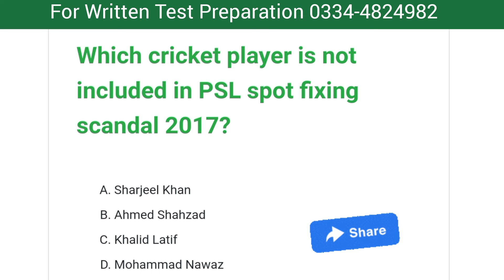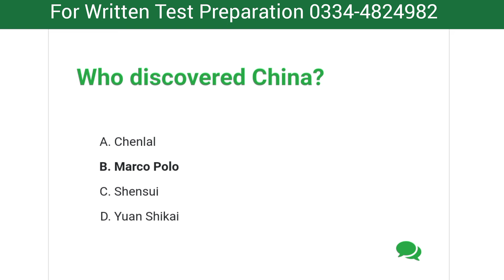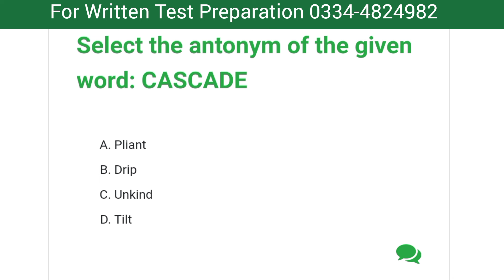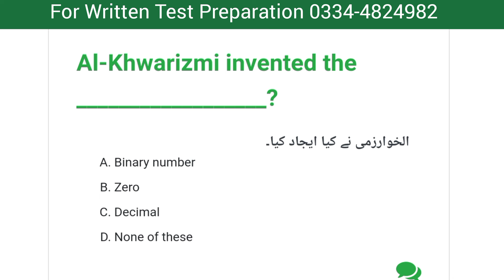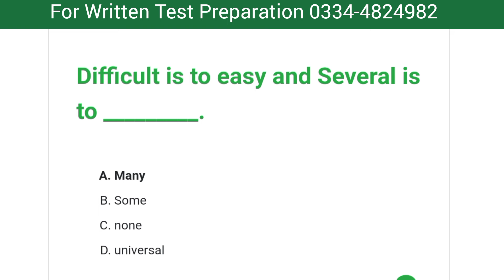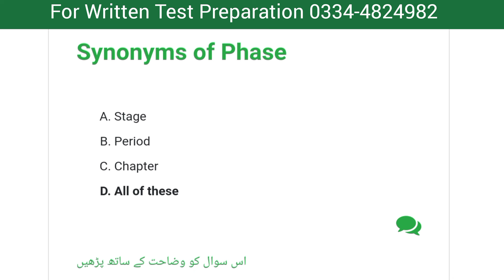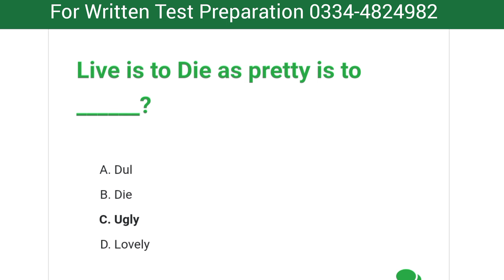Asf asi past paper 2018-Asf Past Paper 2018-Asf written test 2023-Asf Past Paper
Welcome to our comprehensive ASF Written Test  Preparation Video for the year 2023! 🎯